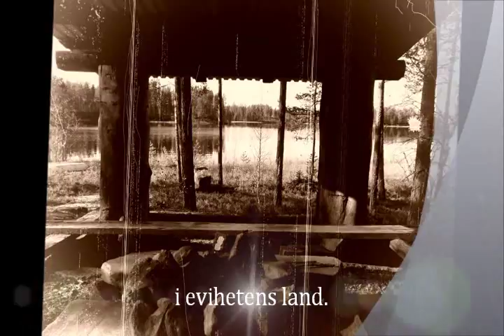Farväl älskade Lövnäs.wmv